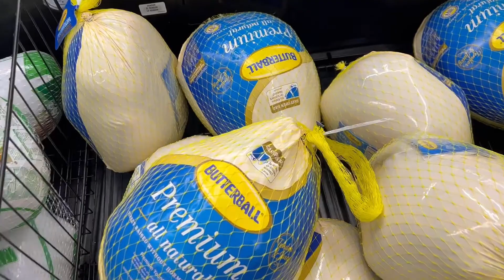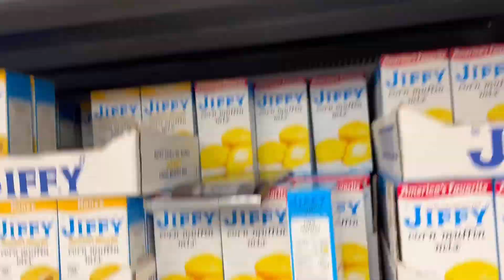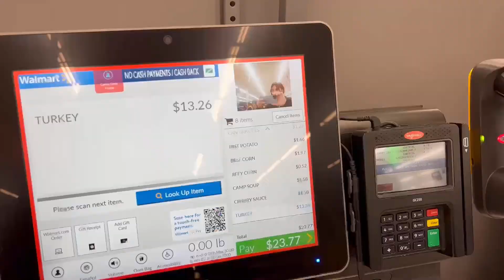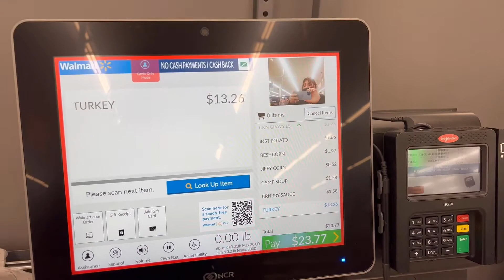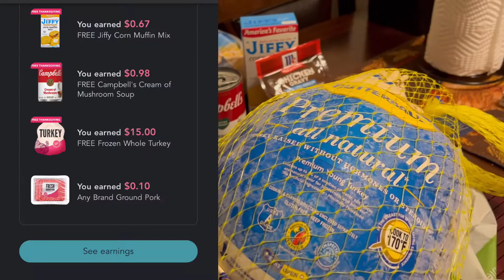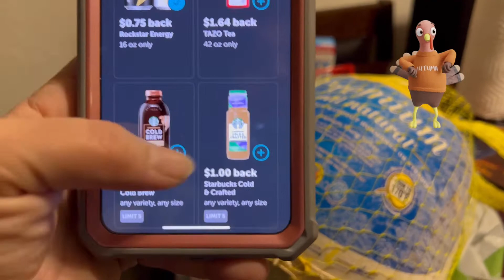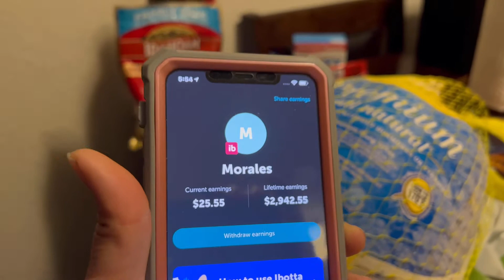Cena 🍽 de acción de Gracias 🙏 Gratis 🦃